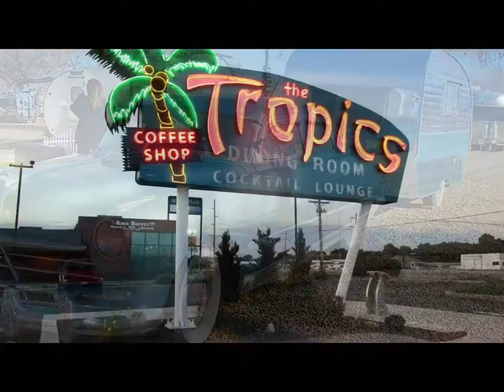Hard Road - Hard Work: The Laborers of Route 66 | Neon Road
Abe Lincoln said "Labor is prior to—and independent of—capital." So laborers toiled to create Route 66 before anyone could capitalize on it. Across eight states from the shores of Lake Michigan to the beaches of the Pacific southwest, dirt roads were turned into hard roads, mud covered over with concrete. Laboring armies turned kicks on 66  from a dream to a reality. In many localities the workers competed for jobs and wages with convict labor.

Adjacent to the highway, stories abound of workers uniting for better wages and working conditions. It was a fight engaged in Illinois with the help of Mother Jones--memorialized in Mt. Olive. And in Collinsville, coal miners established a union, and from the dues collected, the Miner’s Theater was built in 1918--a union hall, but also a theater bringing live performers and traveling troupes.

The Labor of the road builders paved the way for the sweat equity of entrepreneurs, creating the motels, shops, and attractions along the highway.
In Hard Road - Hard Work: The Laborers of Route 66  hear these stories, and more.